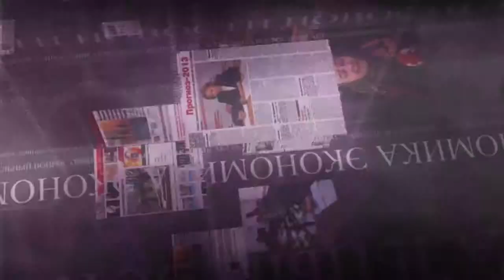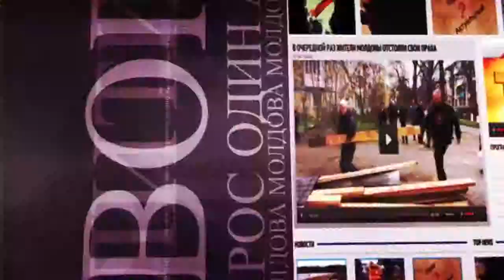Кому открыты двери в примэрии?